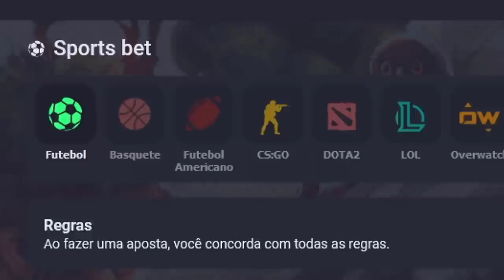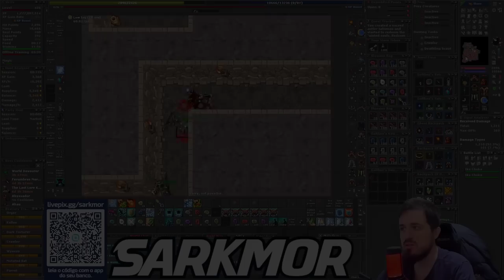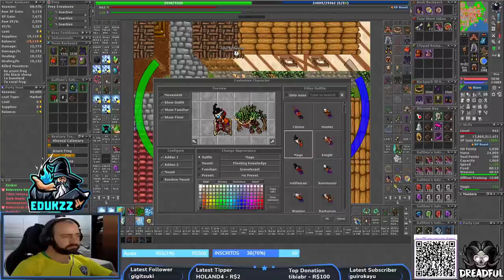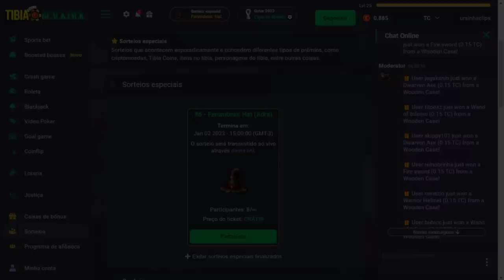MORREU E TILTOU AO VIVO! 😬 MS LVL 1814 VENDO A MORTE DE PERTO | ORSHABAAL & OMRAFIR